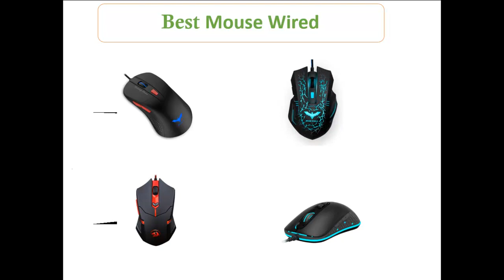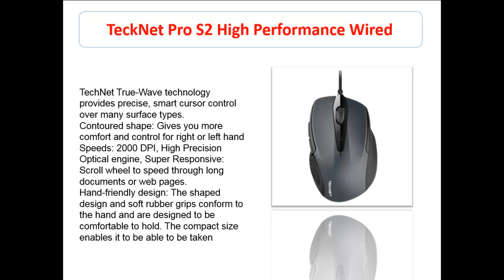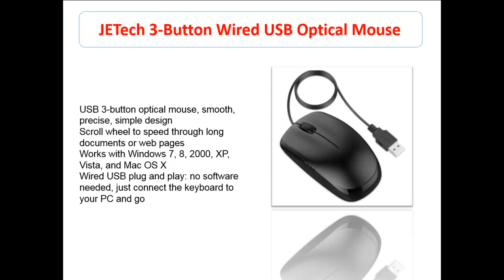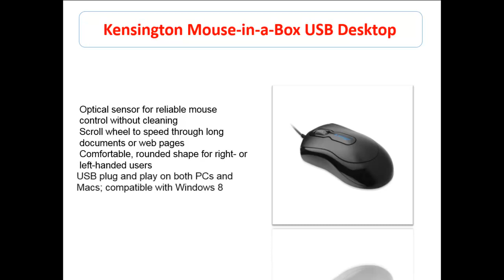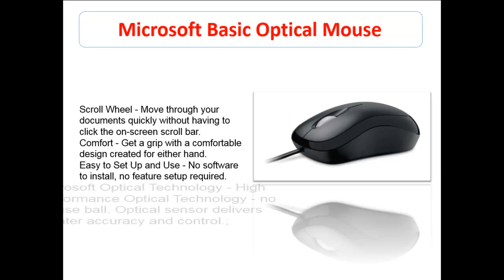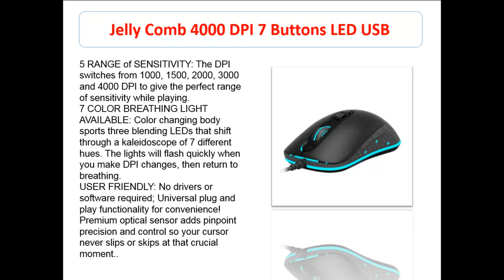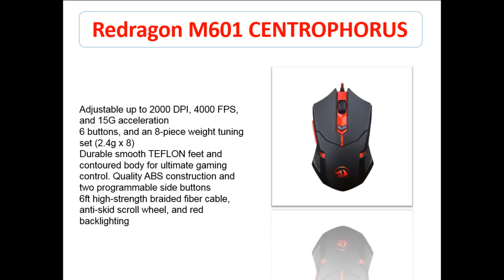Top ten mouse || Top ten Best mouse in 2017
Should I choose laser or optical sensor?
It is said that if you are playing MMO's then you should choose laser and for MOBA/FPS optical but I think that nowadays optical sensors are way better than laser ones so if you are buying mid-end or high-end mouse then buy optical one, you won't lose anything while playing MMO's and gain during fps/mobo.

Add Us to Your Google+
Overview Top 5 Gaming mice Top 5 gaming mouse Mionix Castor Zowie FK1 Top 5 Gaming Mice 2016 Roccat Tyon Naos 7000 Logitech G502